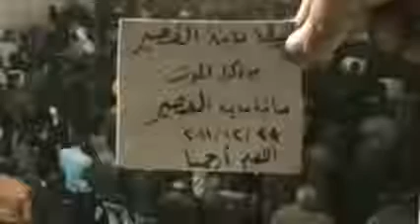29 12 Al Qousair Homs أوغاريت القصير حمص , مظاهرة مسائية السوق الغربي